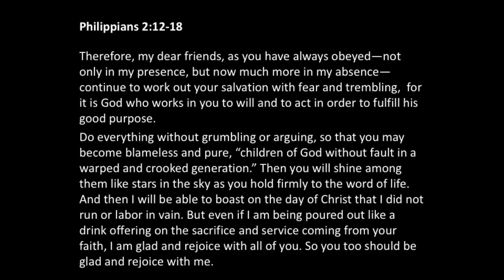Fulfilling His Good Purpose | Philippians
Mark Rushworth preaches from Philippians 2:12-18